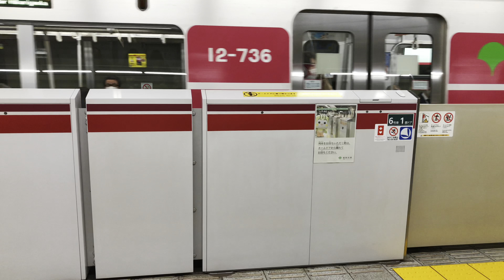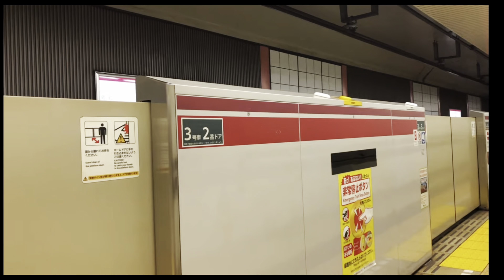《イイ音シリーズ！》SiCｰVVVFサウンド都営地下鉄3路線SiC【総集編】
都営地下鉄3路線自社車両SiCサウンドをまとめました。VVVFマニアやその他のマニアさんもお楽しみいただけるよう時間をかけて制作致しましたので最後までご視聴頂けたら幸いです。

低評価は非表示となりましたが、今後も動画の改善をしていくため、低評価の際はコメントにて理由をお書きくださいますようよろしくお願い致します。

コメントは自由ですが不適切な内容、荒らしや誹謗中傷、一方的内容は削除の対象になります。

今後ともこのチャンネルをどうぞよろしくお願い致します。